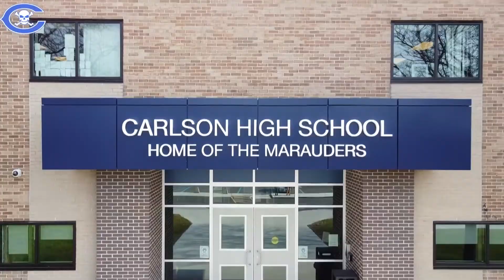CTV NEWS 9-26-22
OAC News